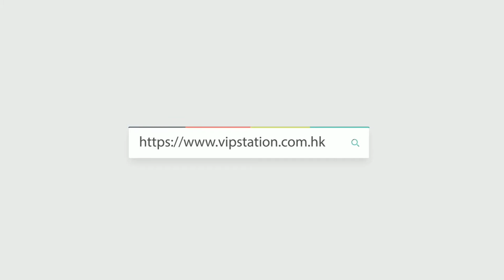HERMES 愛馬仕 手袋 CONSTANCE 18 0F CONS180FSWGP 單肩包/斜挎包 康康包 佛里達藍